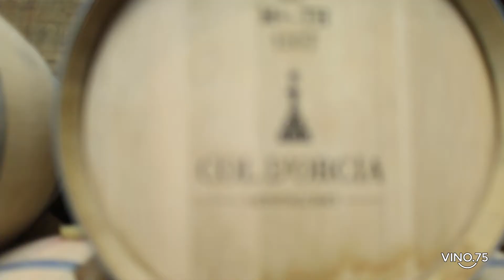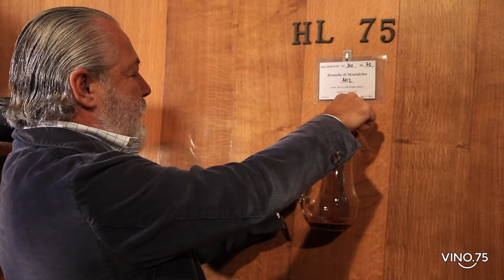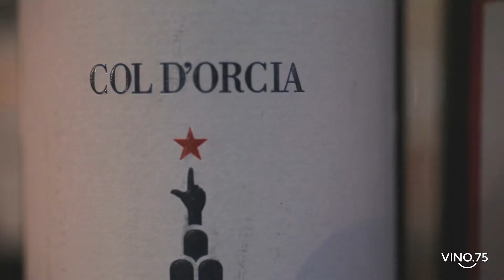Col d'Orcia Montalcino - VINO75.com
VINO75 visita Col d'Orcia a Montalcino ed intervista il Conte Francesco Marone Cinzano

Situata a Montalcino, in provincia di Siena, Col d'Orcia è una cantina storica del territorio e la terza produttrice di Brunello. Da sempre, l'azienda attribuisce un grande valore all'ambiente in cui opera...